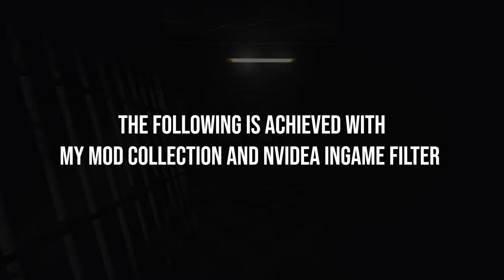The Beauty of Gmod Realism